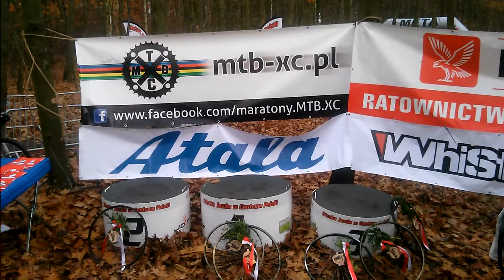III Whistle Masters Cup FINAŁ 11.11.2014 w Lasie Łagiewnickim cz.51/53